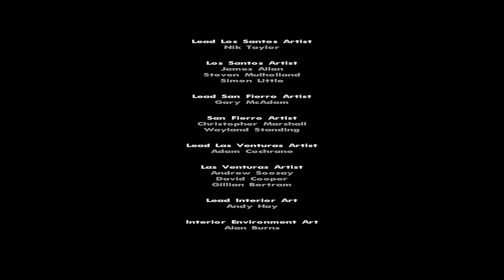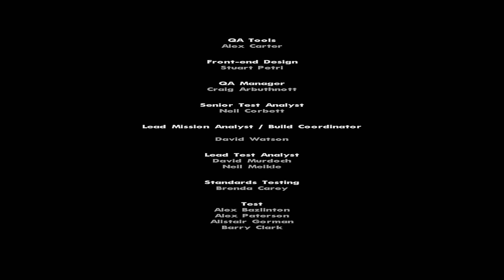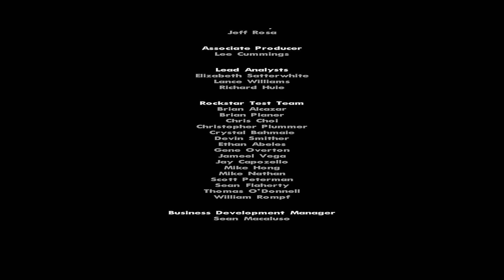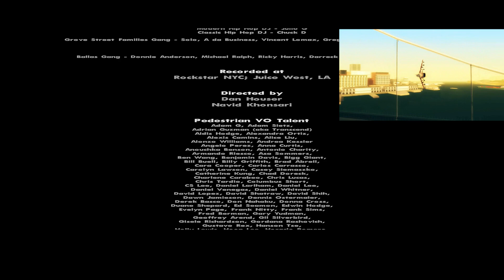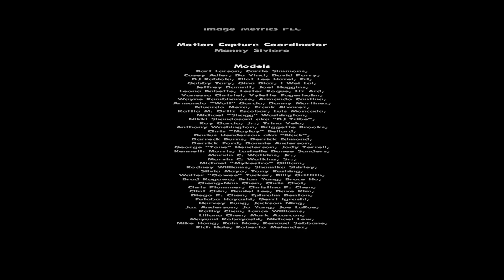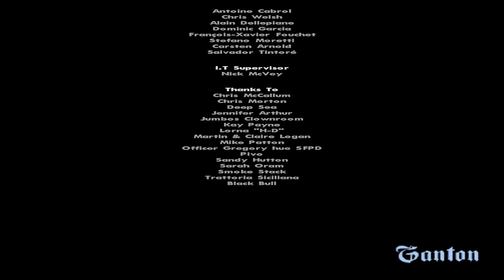GTA San Andreas [:43:] End of the Line- LAST MISSION [100% Walkthrough]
This is the final mission of my Grand Theft Auto San Andreas 100% walkthrough. In this video you will see:
• The last mission in the game: End of the Line- 00:31
• Some of the stunts I landed in the years 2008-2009: 23:00
• The rewards you get after completing the game at 100%: 29:08
This is a real, 100% walkthrough of the game "Grand Theft Auto San Andreas" (or just GTA SA). I have beaten the game  more than 15 times in the past. A few times to it's fullest (100%). In 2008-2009 I was also a part of the GTA stunting community and DSS was the crew I was with. From that you can see that I have a lot of knowledge about the game. I hope you join me on this journey, I have a lot to share with you about it and I will show you everything you need to know.
I will complete all the main and side missions and show you the easiest and most fun ways to complete them.
More about the game Grand Theft Auto San Andreas:
Release date:
PS2 : 26th October 2004
PC : 7th June 2005
Xbox : 7th June 2005
Xbox360 : 10th October 2008
PS3 : 11th December 2012
Apple Mac : 12th November 2010
iOS : 12th December 2013
Android : 19th December 2013
Grand Theft Auto: San Andreas is an open world action-adventure video game developed by Rockstar North and published by Rockstar Games. It was released on 26 October 2004 for the PlayStation 2 console, and on 7 June 2005 for Microsoft Windows and Xbox. It is the seventh title in the Grand Theft Auto series, and the first main entry since 2002's Grand Theft Auto: Vice City. It was released on the same day as the handheld game Grand Theft Auto Advance.
GTA San Andreas is similarly structured to the previous two games in the series. The core gameplay consists of elements of third-person shooter and a driving game, affording the player a large, open environment in which to move around. On foot, the player's character is capable of walking, running, swimming (the first Grand Theft Auto game in which diving and swimming without drowning is possible), limited climbing, and jumping, as well as using weapons and various forms of hand to hand combat. Players can operate a variety of vehicles, including automobiles, boats, airplanes, helicopters, trains, tanks, motorcycles, and bicycles. Players may also import vehicles rather than steal them.
Carl Johnson is Grand Theft Auto's most customizable protagonist due to the possibility in-game to change his clothes, tattoos, hairstyle, and even his body mass in which he can be fat, skinny, or muscular. Later Grand Theft Auto III-era games eliminated many of the customization, swimming, and climbing abilities enjoyed by CJ.
One aspect of Grand Theft Auto III (and the later Grand Theft Auto: Liberty City Stories) that is eliminated in San Andreas is the "Welcome to" screens, which often disrupt game flow in those games; in San Andreas, transition between areas occurs with no such interruption.
The game is developed by Rockstar North and published by Rockstar Games.